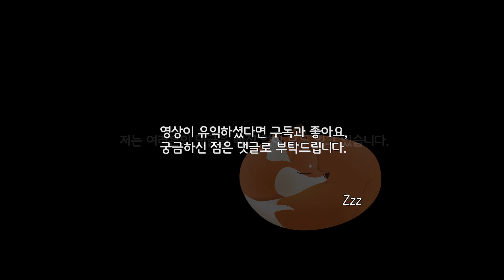발로란트 다시는 볼 수 없는 100원 짜리 체임버 | 구미호 요괴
발로란트 초월 경쟁입니다 :)
↓↓영상 더보기에 설명 있어요!↓↓

date |
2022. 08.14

time |
0:00 인트로

music |
Ikson - Sailors Waltz (Official)

출처 |
Track: Ikson - Sailors Waltz [Official]